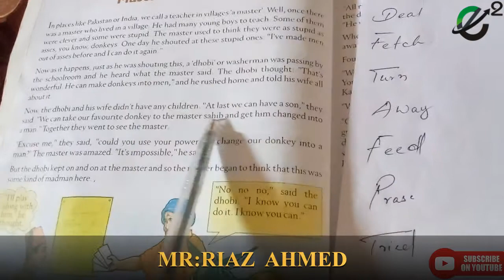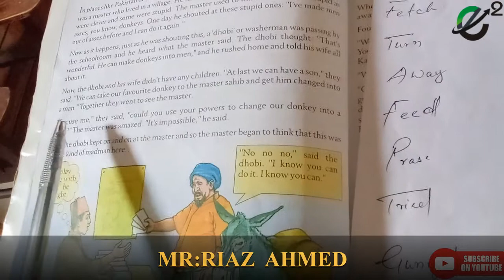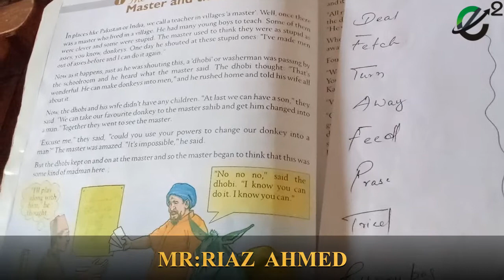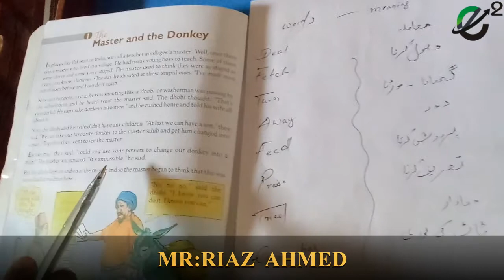Class 8 English lecture # 2